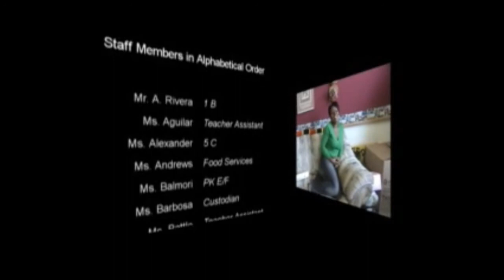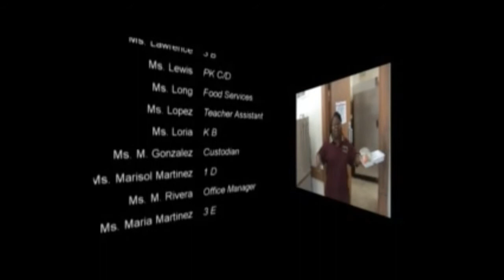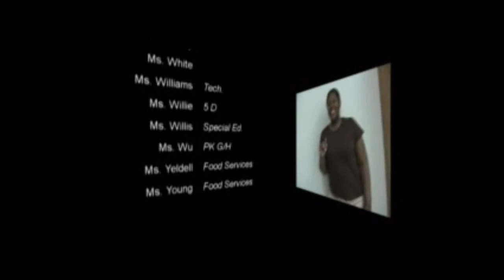Titche class of 2005